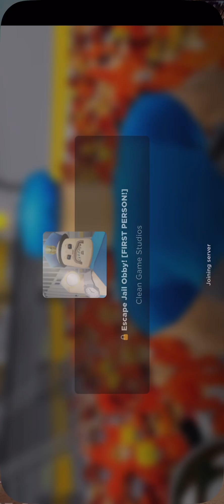لعبة roblox ماب الشرطي القبيح